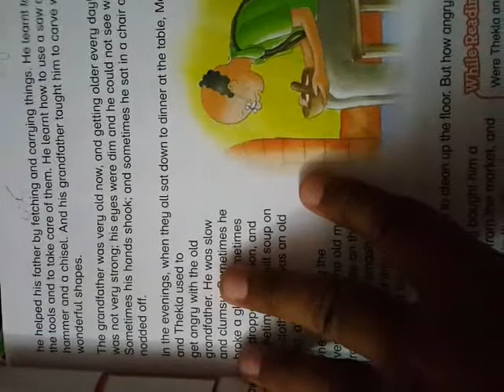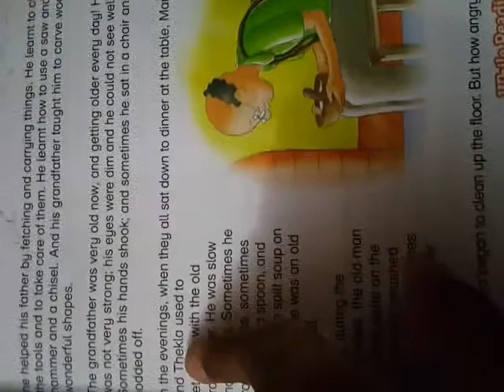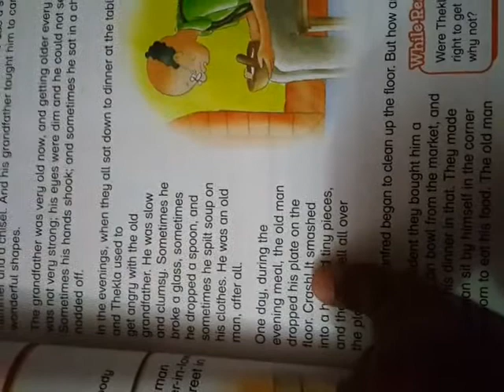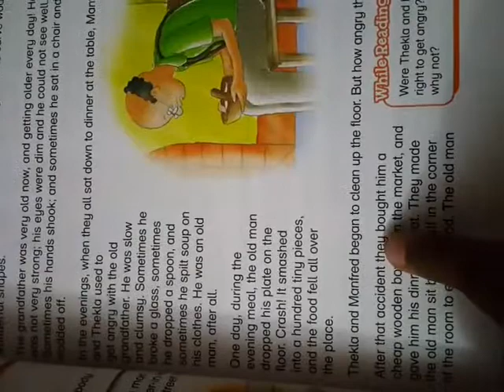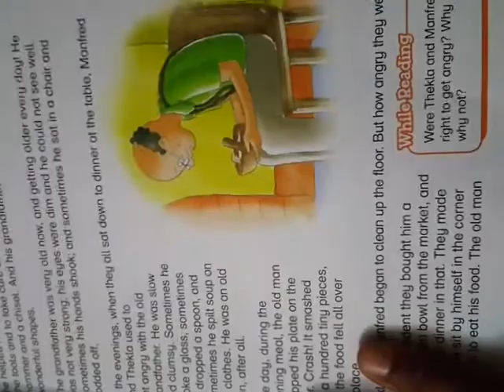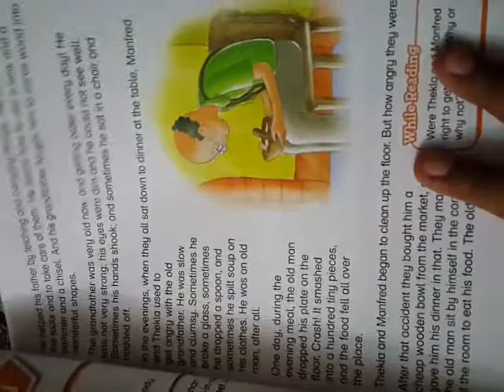New Oxford Modern English Class-III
Chapter # 2  " The wooden bowl"  page 2 Reading with Translation